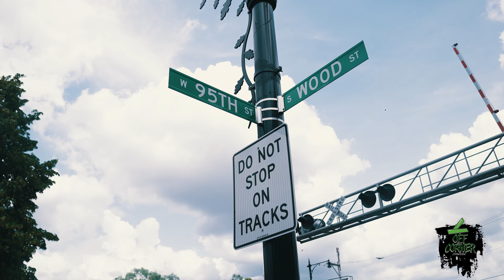Lil Kam - Change Up (Off The Corner Showcase) SHOT BY